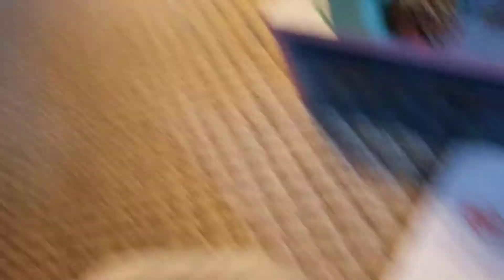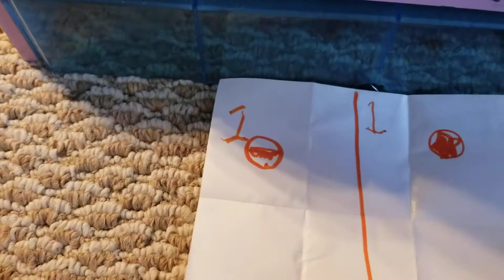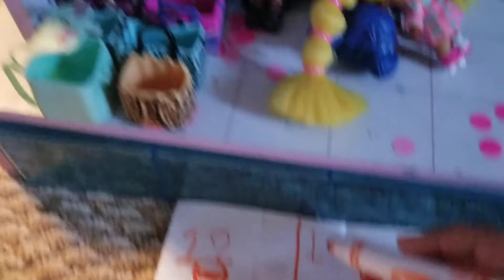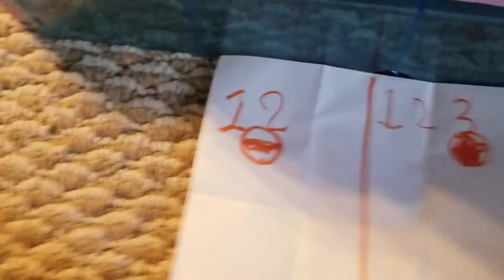episode 5 questions of the past